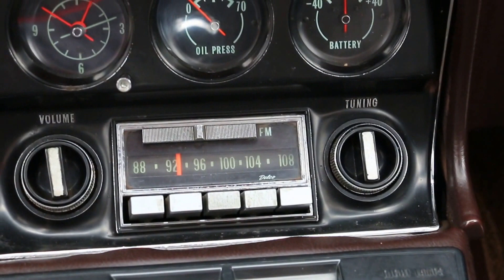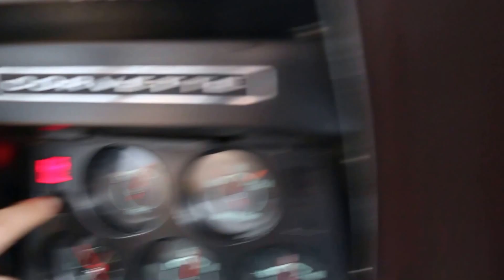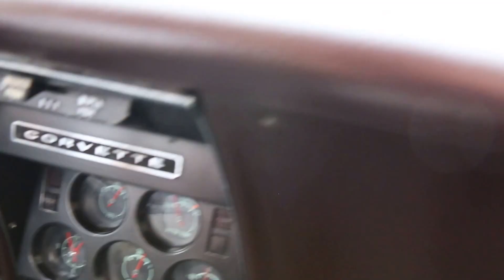SOLD - 1968 Corvette Convertible For Sale~Body Off Restoration~2 Tops~327/350~4 Speed Manual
1968 Corvette Convertible For Sale
Body Off Restoration
2 Tops(Soft Top is New)
327/350(Non Original Motor)
4 Speed Manual
Rally Red/ Saddle Leather(Originally Corvette Bronze 992)
Power Steering
Speed Warning
AM/FM Radio
Chambered Dual Exhaust
Very Correct Restoration, New, New, New!!
Runs Fantastic and Priced to Sell Fast!